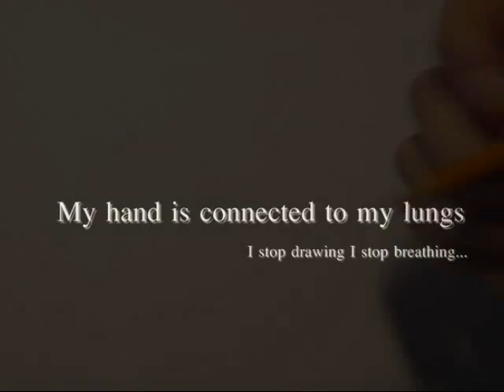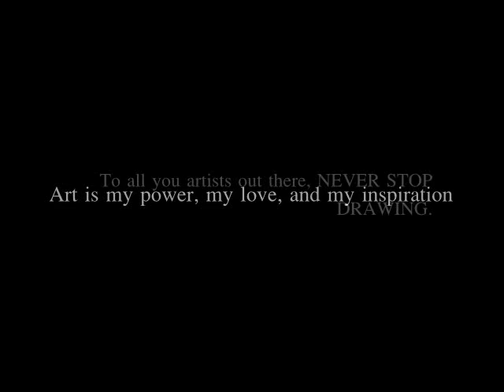iDraw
I'm an artist and I love to draw.  Nuff said.  Blurry, and i hate it, but this is my first time doing this sort of thing so...
Music is Colico by Kris Wilson